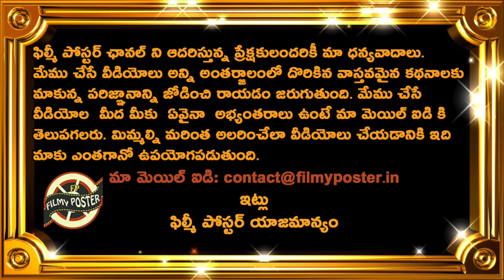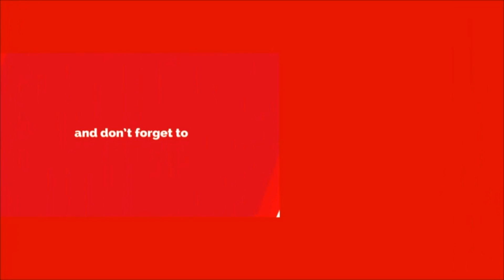Faf Du Plessis Comments On RCB Loss Against GT|RCB vs GT Match 43 Updates|IPL 2022 Latest Updates